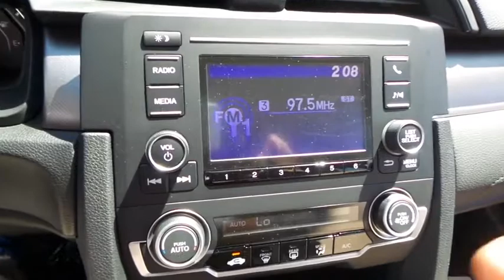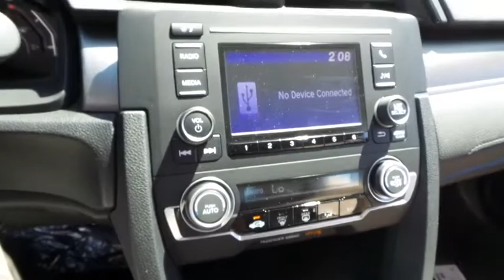2017 HONDA CIVIC Henderson, Las Vegas, Laughlin, St George, Flagstaff, AZ H171598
2017 HONDA CIVIC LX - Stock#: H171598 - VIN#: 19XFC2F54HE042805

Side Impact Beams,Dual Stage Driver And Passenger Seat-Mounted Side Airbags,Low Tire Pressure Warning,Dual Stage Driver And Passenger Front Airbags,Curtain 1st And 2nd Row Airbags,Airbag Occupancy Sensor,Rear Child Safety Locks,Outboard Front Lap And Shoulder Safety Belts -inc: Rear Center 3 Point, Height Adjusters and Pretensioners,Back-Up Camera,Reclining Front Bucket Seats -inc: driver seat manual height adjustment and adjustable head restraints,6-Way Driver Seat -inc: Manual Fore/Aft Movement,4-Way Passenger Seat -inc: Manual Fore/Aft Movement,Full Folding Bench Front Facing Fold Forward Seatback Rear Seat,Manual Tilt/Telescoping Steering Column,Gauges -inc: Speedometer, Odometer, Tachometer and Trip Odometer,Front Cupholder,Valet Function,Power Fuel Flap Locking Type,Remote Releases -Inc: Power Cargo Access,Cruise Control w/Steering Wheel Controls,Automatic Air Conditioning,HVAC -inc: Underseat Ducts,Glove Box,Driver Foot Rest,Interior Trim -inc: Metal-Look Instrument Panel Insert, Metal-Look Door Panel Insert, Metal-Look Console Insert and Metal-Look Interior Accents,Full Cloth Headliner,Metal-Look Gear Shift Knob,Day-Night Rearview Mirror,Driver And Passenger Visor Vanity Mirrors,Full Floor Console w/Covered Storage and 1 12V DC Power Outlet,Front Map Lights,Fade-To-Off Interior Lighting,Carpet Floor Trim and Carpet Trunk Lid/Rear Cargo Door Trim,Cargo Space Lights,FOB Controls -inc: Trunk/Hatch/Tailgate,Instrument Panel Bin, Driver / Passenger And Rear Door Bins,Delayed Accessory Power,Systems Monitor,Outside Temp Gauge,Digital/Analog Display,Seats w/Cloth Back Material,Manual Adjustable Rear Head Restraints,Sliding Front Center Armrest,Perimeter Alarm,Engine Immobilizer,1 12V DC Power Outlet,Air Filtration1 LCD Monitor In The Front,Steel Spare Wheel,Compact Spare Tire Mounted Inside Under Cargo,Clearcoat Paint,Body-Colored Front Bumper,Body-Colored Rear Bumper,Black Side Windows Trim,Body-Colored Door Handles,Body-Colored Power Side Mirrors w/Manual Folding